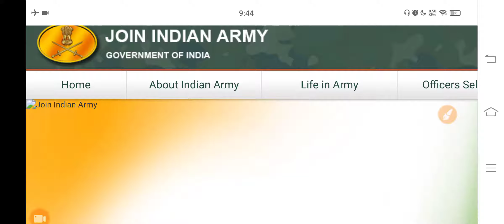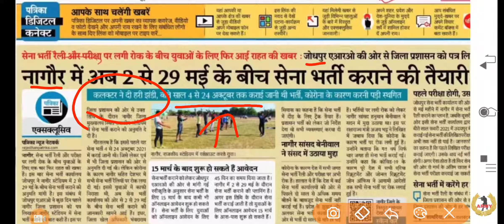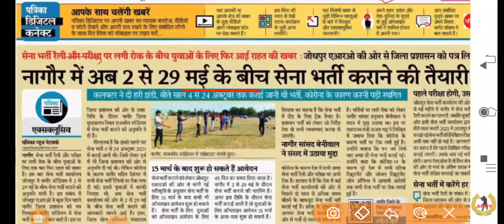खुशखबरी! सभी राज्यों की Army भर्ती रैली 2022 होगी शुरू🥳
how to join Indian Army after class 10th,
10th pass Army kaise join Kare,